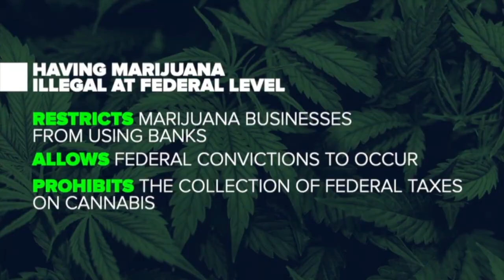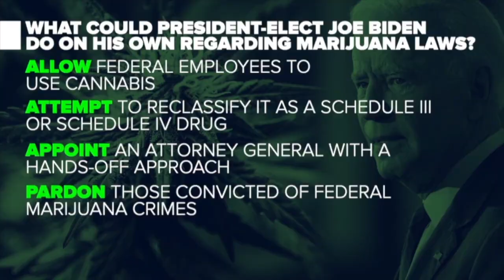What happens next in effort to decriminalize marijuana?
For the first time in American history, the House of Representatives has voted to decriminalize marijuana